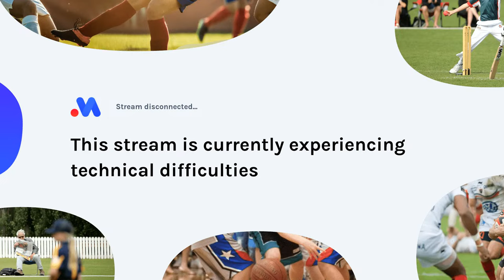PALM ISLAND BARRACUDETTES (PIB) vs. ERUB UNITED LADIES (EUL)